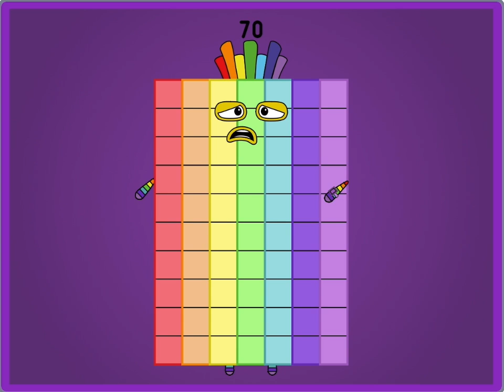Sadblocks Band Different (61-70)